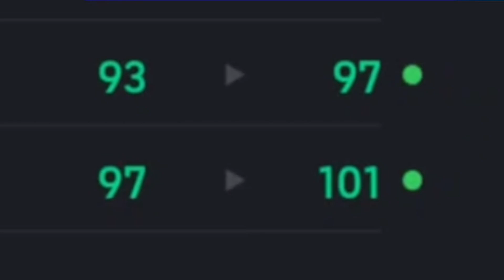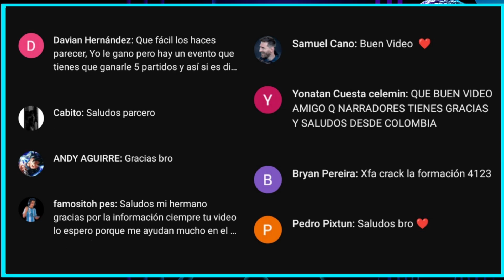102 PAVEL NEDVED REVIEW | *NUEVO POTENCIADO* Asi Juega🇨🇿↔️💢 | ÉPICO | Efootball 2024 Mobile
vídeos que te recomiendo:

Aprende un regate en 90 segundos -